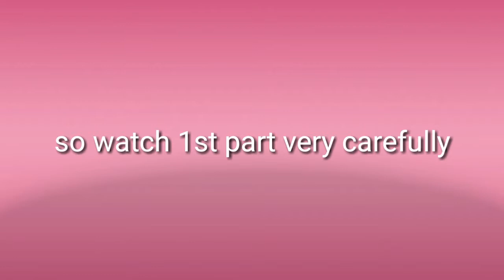Occasional garland decoration with paper for every Celebration.Paper geode Garland|DIY-craftschool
Occasional garland decoration with paper for every Celebration.Paper geode Garland | Cute & Happy Home Decor Ideas |craftschool

We’re a little bit in love with paper geodes. They’re just so good looking! Our DIY paper geode garland was fun to make with a selection of pretty colored papers from Paper Source.And you can make one at home too.We like to play with color and we encourage you to do so too!For more pretty home decor ideas, take a look at some of my other videos.

Handmade crafts from waste material. Wake up your creativity.